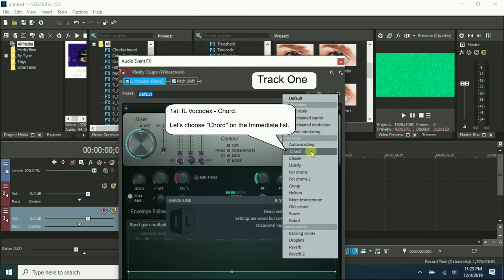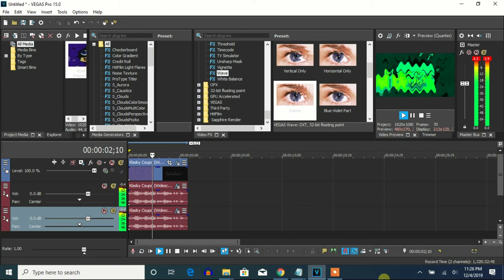How To Make Asleep Chord On Vegas Pro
Made on ‎‎Friday, ‎December ‎6, ‎2019, ‏‎12:28:55 pm to ‏‎12:30:42 pm

Let's make an effect called Asleep Chord (Chord + Asleep).